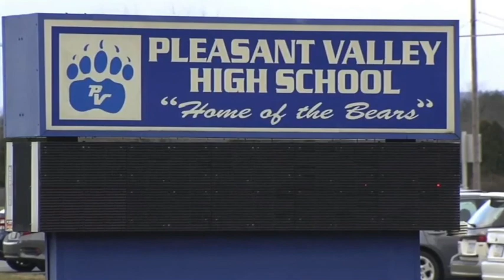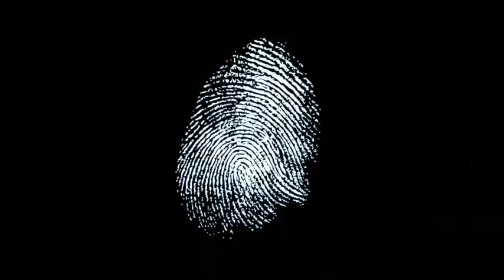What We Know About Bryan Kohberger So Far (Idaho Murder Investigation) Update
What we know about the alleged Idaho Murder so far.

The suspect 28 year old Bryan Kohberger and his past and what could have possibly led him to do so.